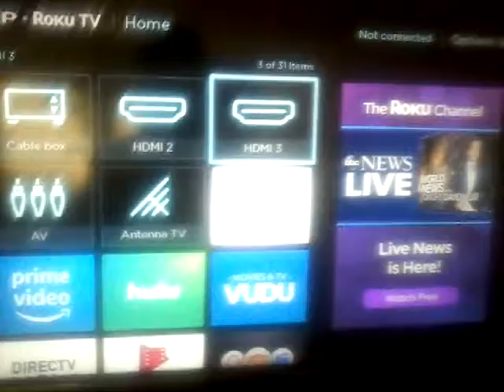My Pre-Owned TV Review